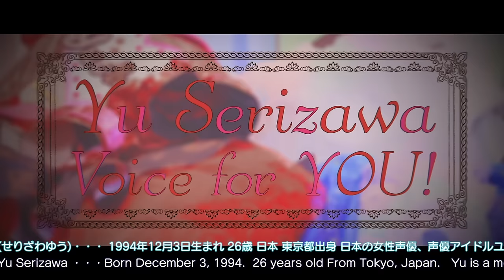芹澤優／Digest「Yu Serizawa 26th Birthday Live ～BLUE BLUE PARTY～」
2020年12月26日(土)に開催された芹澤優バースデーソロライブ
「Yu Serizawa 26th Birthday Live ～BLUE BLUE PARTY～」

0:00​　about Yu Serizawa
3:22​　デビきゅー（アニメ「魔入りました！入間くん」EDテーマ)
4:39​　素顔でKISS ME
5:47​　YuRuYuRuハッピーデイズ （i☆Ris 2ndアルバム「Th!s !s i☆Ris!!」収録曲)
6:58​　Merry Birthday!